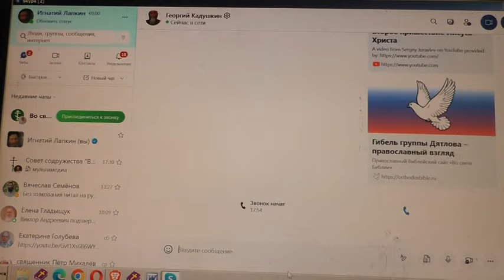Борода не причина не приехать. 31. 06. 2024